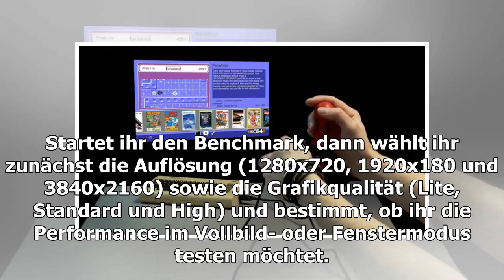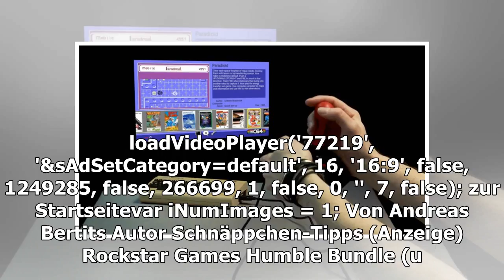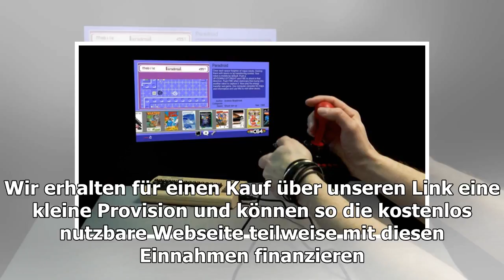Final Fantasy 15: Benchmark verfügbar-hat Ihr PC greifen die RPG?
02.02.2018 um 08:56 Uhr Die Systemanforderungen der PC Version von Square Enix' Rollenspiel Final Fantasy 15 sind nicht ohne, daher fragen sich viele, wie das RPG bei ihnen läuft. Um dies vorab feststellen zu können, wurde nun ein Benchmark veröffent...